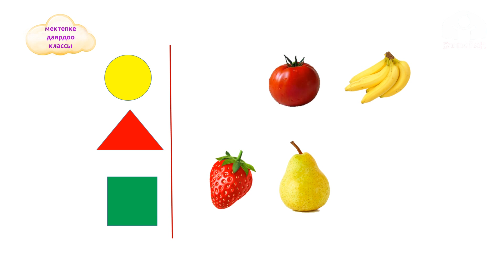Жөнөкөй математикалык түшүнүктөрдү калыптандыруу / Наристе